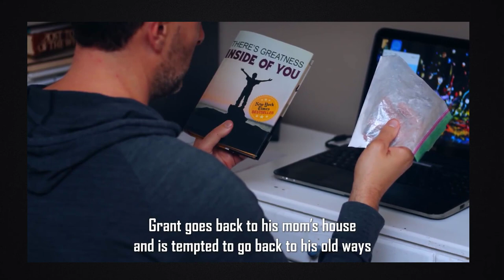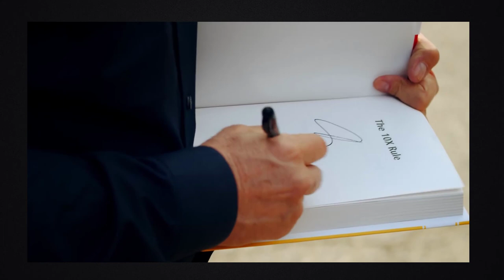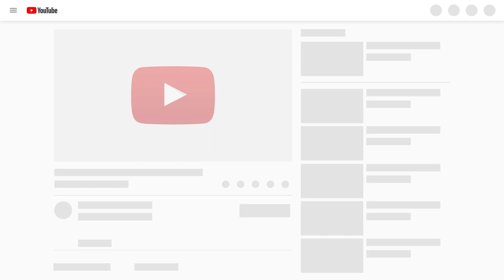BASED ON A TRUE STORY